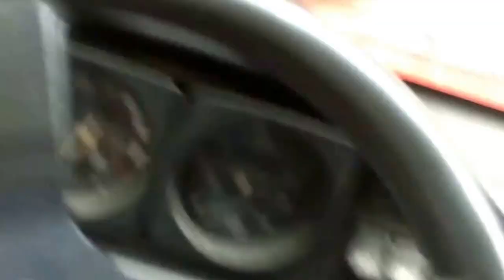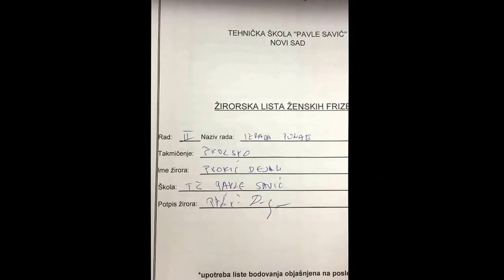skolsko takmicenje frizera/Mart 10. 2016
moja malenkost kao clan zirija po ko zna koji put :)

takmicenje muskih i zenskih frizera tehnicke skole Pavle Savic Novi Sad

ima potencijala u ovoj nasoj deci, samo napred :)
SVAKA CAST!!!